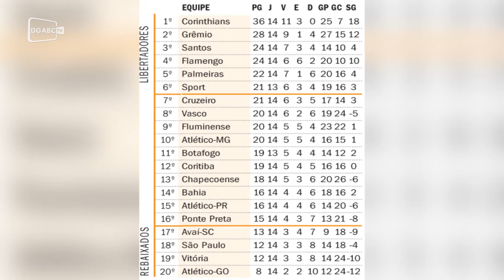Corinthians cede empate, mas segue isolado na liderança; Palmeiras volta a vencer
Com participação de Raphael Rocha, editor de Política do Diário, jornalistas Dérek Bittencourt e Marcelo Argachoy debatem mais uma rodada do Campeonato Brasileiro, que teve empates de Corinthians e Santos, derrota do São Paulo e vitória do Palmeiras. Programa traz ainda discussão sobre a classificação do São Bernardo às oitavas de final do Campeonato Brasileiro da Série D ao eliminar, de maneira polêmica, o Metropolitano, além dos desempenhos dos times do Grande ABC na Copa Paulista e na Segunda Divisão estadual. Os resultados do GP de Silverstone de Fórmula 1 e de Wimbledon, no tênis, também foram pauta.